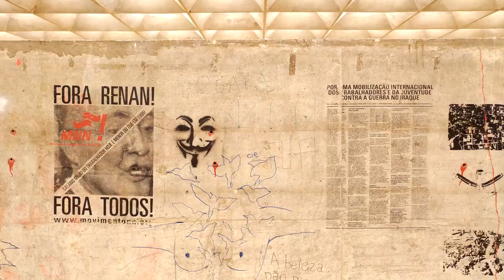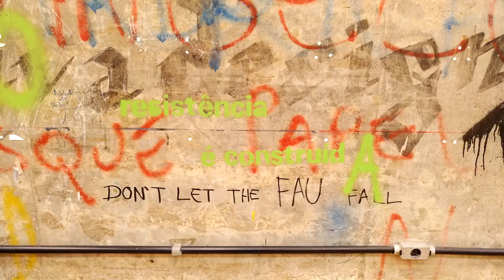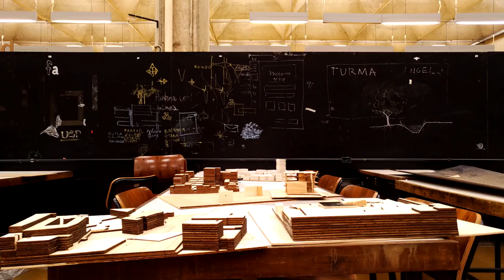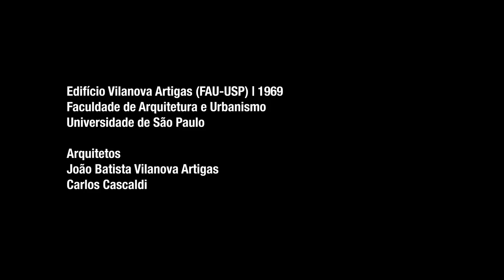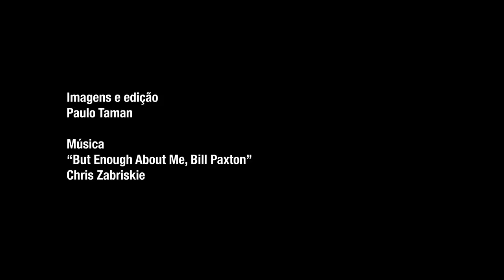FAU USP / Vilanova Artigas